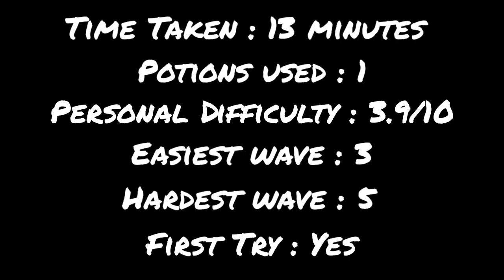Another 1 HP moment - Angry Birds Epic Old Version Forgotten Bastion 7